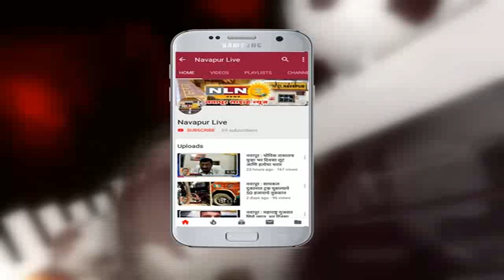नवापूर : चरनमाळ घाटात केमिकल टेंकर चा स्फोट